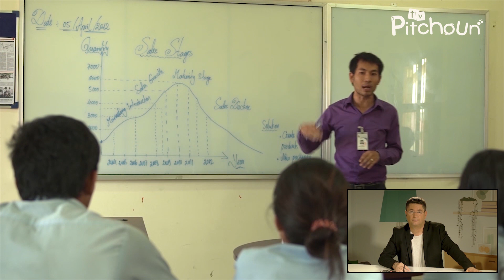Interview Assoc. Pour un Sourire d'Enfant dans Parents c'est un Métier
Nouvelle semaine et nouvel invité dans l'émission Parents c'est un Métier présentée par Guillaume Cauvigny sur TV Pitchoun. Cette semaine, Guillaume a reçu Martin le Responsable Relation Presse de l'Association "Pour un Sourire d'Enfant" qui a pour mission d'intervenir auprès des enfants du Cambodge pour les sortir de la misère. Actions, objectifs, projets.. Tout les sujets de l'association sont à découvrir dans l'interview.

► Vos médias pour les enfants et la famille ! 📺 TV, 💻 SVOD, 📻 Radio, 🎙️ Podcasts, 🗓️ Agenda des sorties en famille et bien plus encore sur MyPitchoun.fr ! ✨